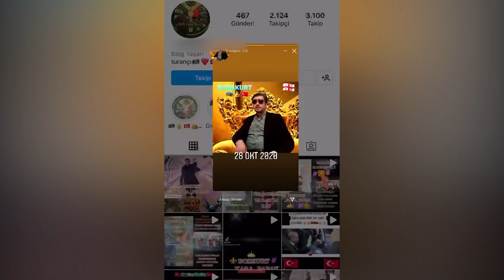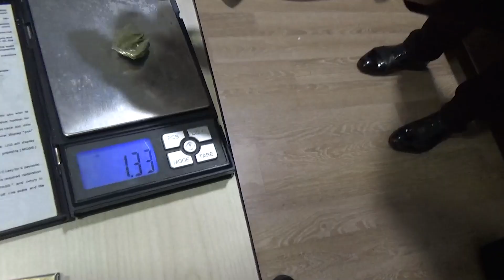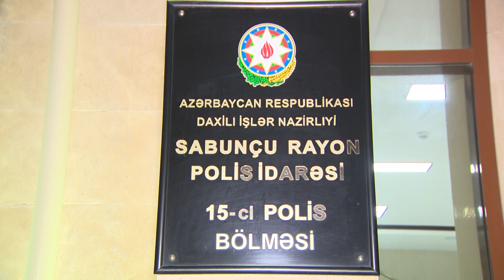Sabunçu rayonunda narkokuryerliklə məşğul olan “bloger” saxlanılıb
Sabunçu Rayon Polis İdarəsinin 15-ci Polis Bölməsinin əməkdaşlarının həyata keçirdikləri əməliyyat nəticəsində Zabrat qəsəbəsində narkotik maddələrin qanunsuz dövriyyəsi ilə məşğul olan Abşeron rayon sakini Röyal Yusibov saxlanılıb. Onun üzərinə və əlindəki bağlamaya baxış zamanı 3 kiloqramdan artıq marixuana və 515 qram yüksək təsiredici xassəyə malik heroin aşkar edilib. Bu şəxs ifadəsində “İnstagram” sosial şəbəkəsində blogerliklə məşğul olduğunu və orada xarici ölkələrdən birinin vətəndaşı ilə tanış olaraq onun vasitəçiliyi ilə narkokuryerliyə cəlb edildiyini bildirib.

Qeyd edək ki, Röyal Yusibov narkotik vasitələri əldə edəndən sonra pulunu həmin şəxsə onlayn yolla göndərməli imiş. O, Zabrat qəsəbəsində təyin edilən yerdən narkotik vasitələri götürərək oradan uzaqlaşmaq istəyərkən daxil olmuş əməliyyat məlumatı əsasında polislər tərəfindən saxlanılaraq  Bölməyə gətirilib.

15-ci Polis Bölməsinin əməkdaşlarının həyata keçirdikləri növbəti əməliyyatlar zamanı Zabrat və Pirşağı qəsəbələrində narkotik vasitələrin qanunsuz dövriyyəsi ilə məşğul olan daha iki nəfər – Xəyal Abdullayev və Seymur İslamov da saxlanılıb. Bu şəxslərdən də narkotik maddə olan heroin aşkar olunub.

Faktlarla bağlı 15-ci Polis Bölməsində toplanan materiallar Sabunçu RPİ-nin İstintaq Şöbəsinə göndərilib, araşdırmalar davam etdirilir.
Narkotik vasitələrin Sabunçu  rayonu ərazisində qanunsuz dövriyyəsinin qarşısının alınması və bu şəxslərin daxil olduğu şəbəkənin digər üzvlərinin aşkar olunması istiqamətində əməliyyat-axtarış tədbirləri davam etdirilir.